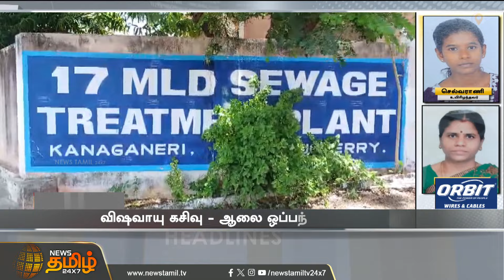Today Headlines - 11 June 2024 | 02 மணி தலைப்புச் செய்திகள் | 02 PM Headlines | News Tamil 24x7